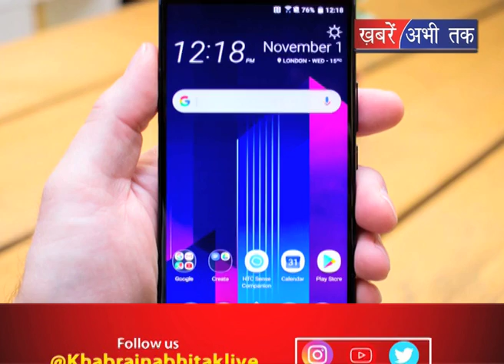HTC का धमाकेदार लॉन्च | Khabrain Abhi Tak Live